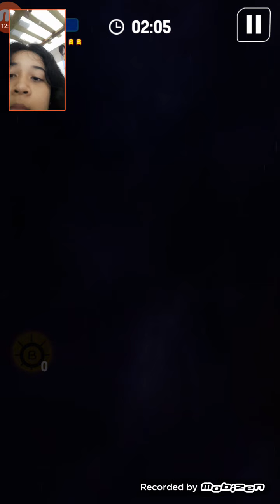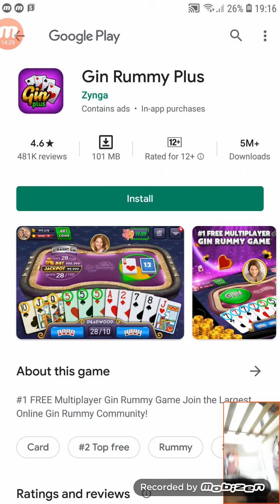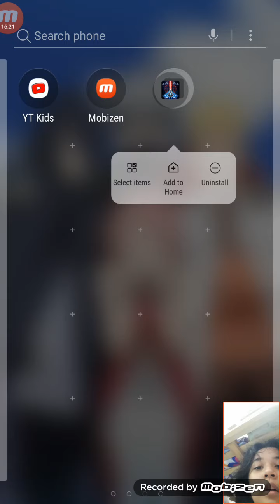wow thats makes me happy!